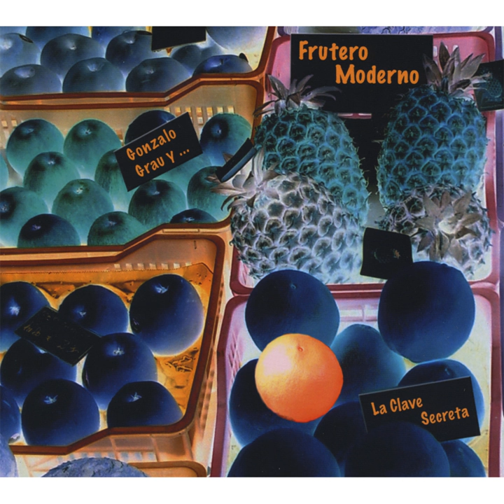Mujer Divina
Mujer Divina · Gonzalo Grau y La Clave Secreta

Frutero Moderno